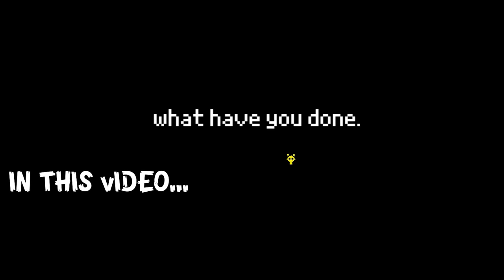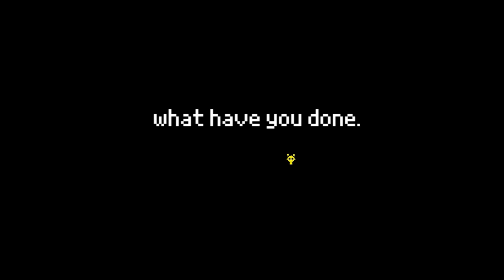Incredibox: Sprunki But Instruments Vs. Sprunki | Normal and Horror Version (New Mod)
🎶 Welcome to our latest video! Today, we’re diving into a special version of Incredibox: Sprunki But Instruments Vs. Sprunki | Normal and Horror Version (New Mod)